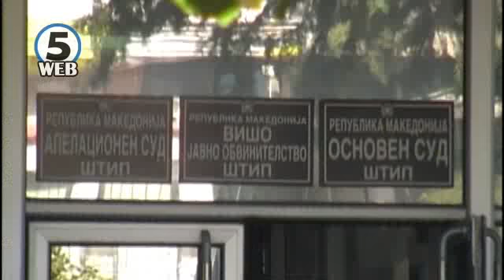Ја силувал поранешната девојка бидејќи одбила да ја продолжи љубовната врска